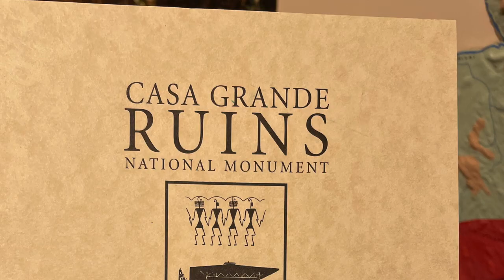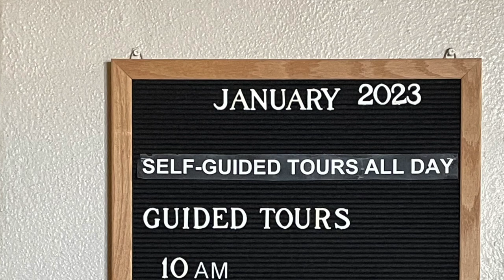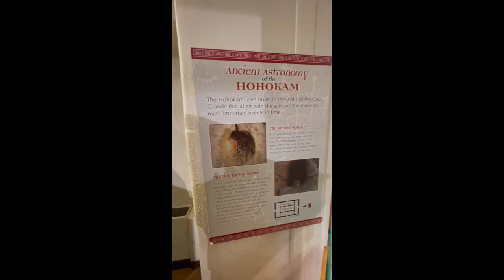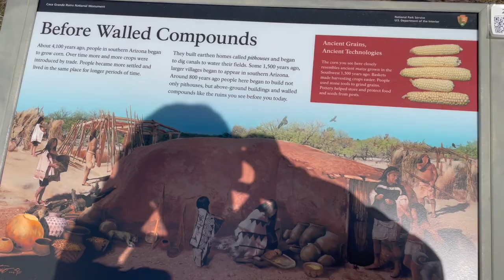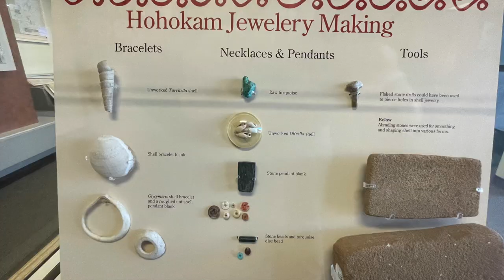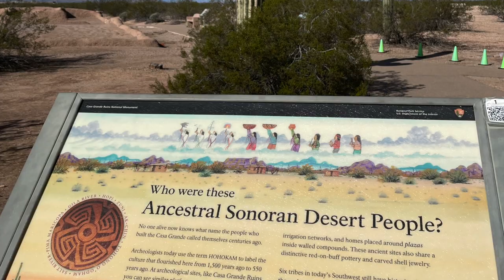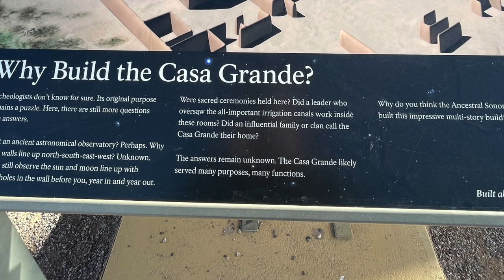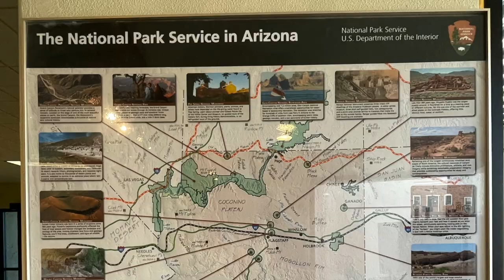Casa Grande Ruins National Monument. The perfect spot between Phoenix and Tucson.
Casa Grande Ruins National Monument in Arizona is a perfect stop to make while driving from Phoenix to Tucson. If you are looking to explore Arizona or the Southwest as a whole, then you have to study the native people who used to live here. The Hohokam people lived in the Southwest for centuries. This national monument helps bring imagination to life as you walk through the museum and onto the grounds. Learn about the desert and the people who called this place home. Follow along as I do the touristy things in Arizona.